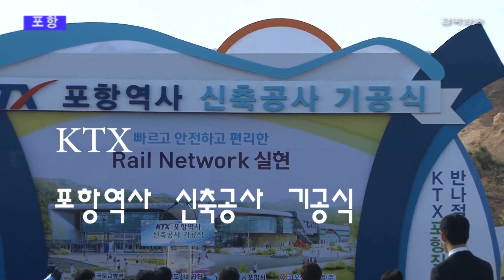포항-서울 간 2시간, KTX 포항역사 첫 삽!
포항시는 4일 흥해읍 이인리 KTX 포항신역사 신축부지 예정부지에서 한국철도시설공단 주관으로 KTX 포항 신역사 기공식을 개최했다.